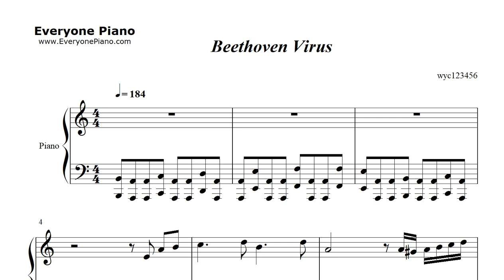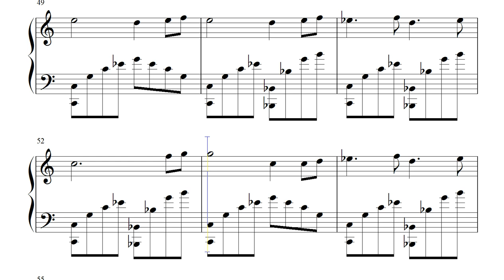Beethoven Virus Diana Boncheva Sheet Music Download